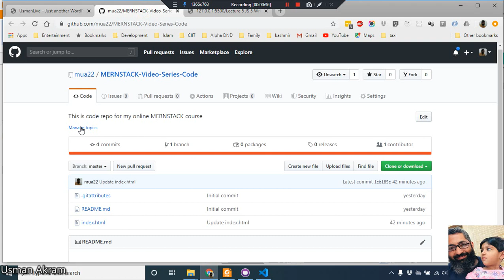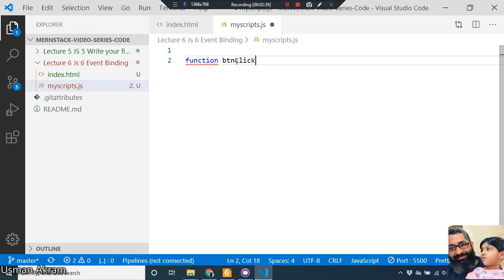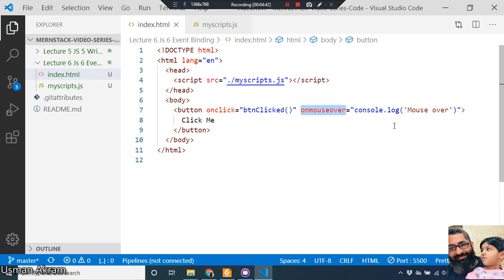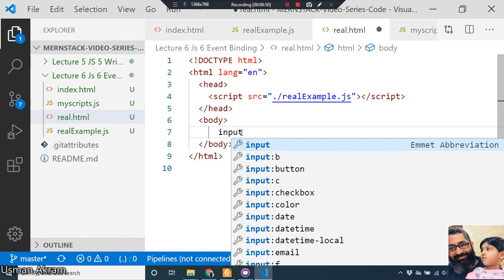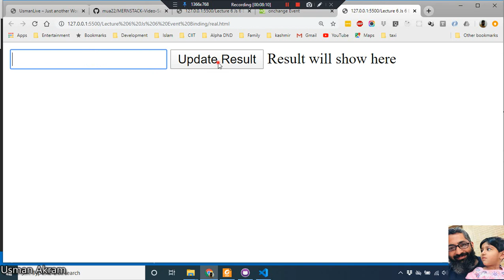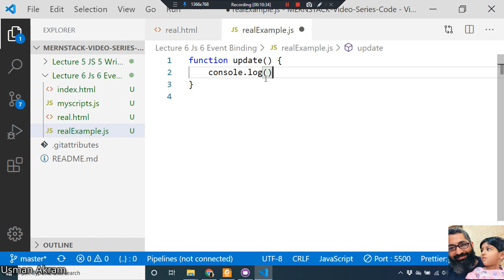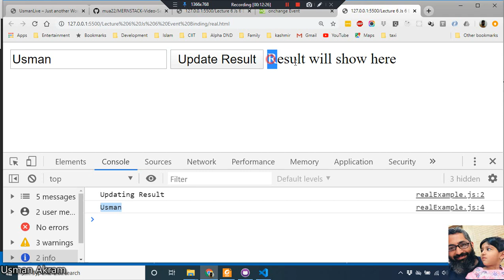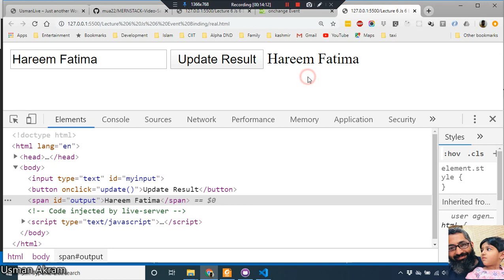Lecture 6 Js 6 Event Binding